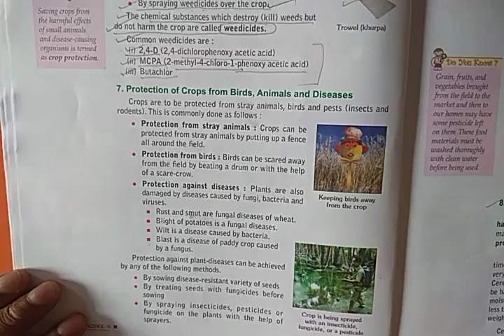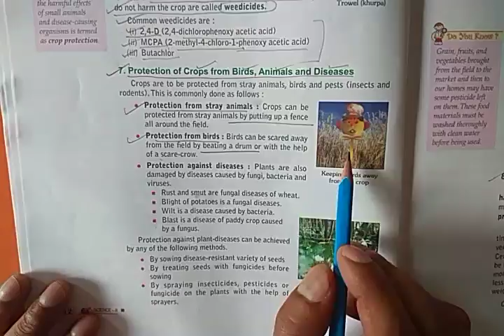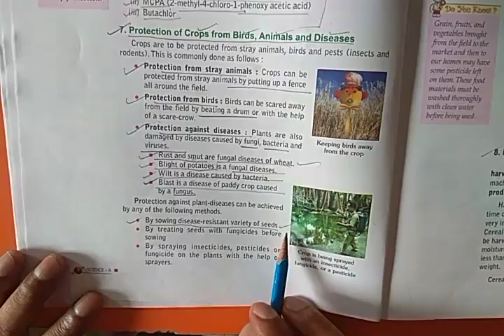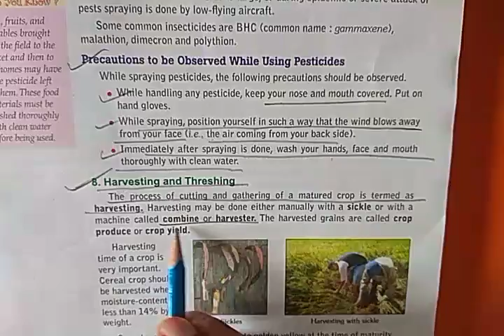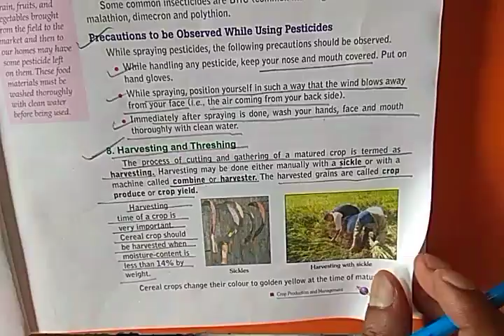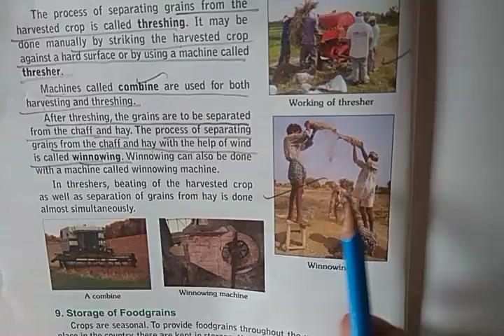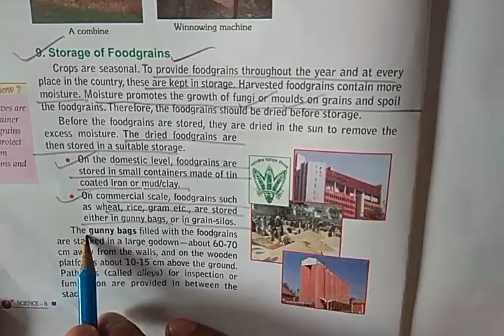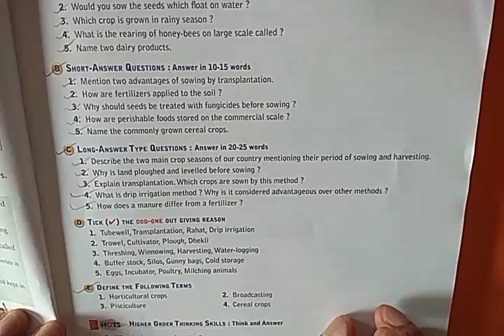Science Class 8 - Crop Production and Management (Part-4)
Protection of crops